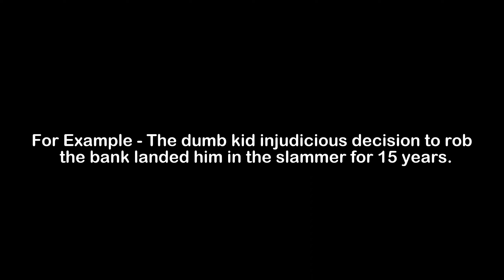What is the Meaning of Injudicious | Injudicious Meaning with Example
In this video, we have talked about the meaning of Injudicious with an example of Injudicious.

Meaning of Injudicious - Injudicious means unwise; showing poor judgement

Example of Injudicious - The dumb kid injudicious decision to rob the bank landed him in the slammer for 15 years.

1) Injudicious Meaning
2) What is the meaning of Injudicious
3) Injudicious meaning with example
4) Injudicious definition with example
5) Injudicious pronunciation
6) Meaning of Injudicious in English
7) What does Injudicious means?